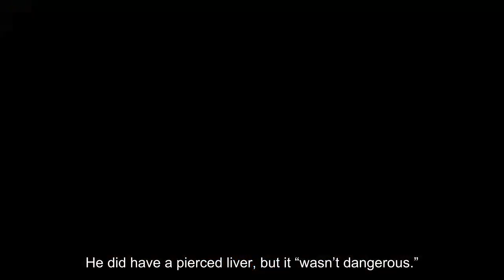Jeremy Renner Reveals He Lost 20 Lbs. & Quit Smoking After Snowplow Accident: Watch